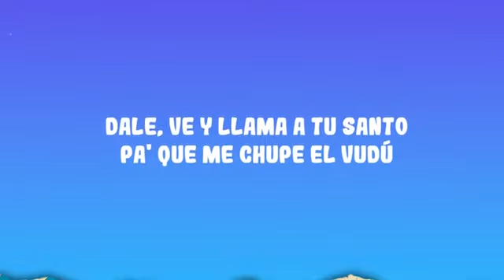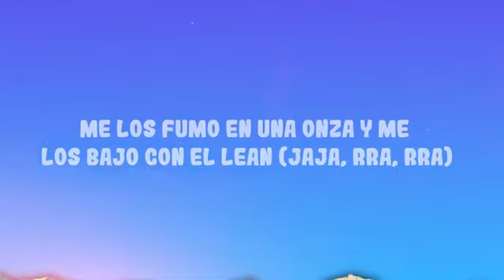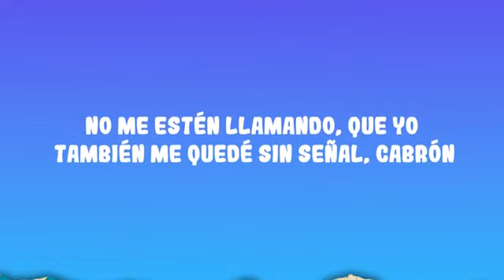Hades66 - ULTIMATE CENA (Dope Lyrics) 🎵